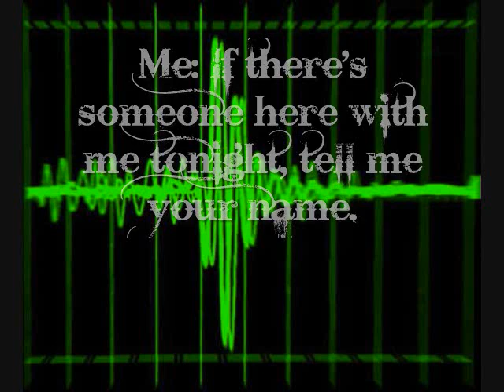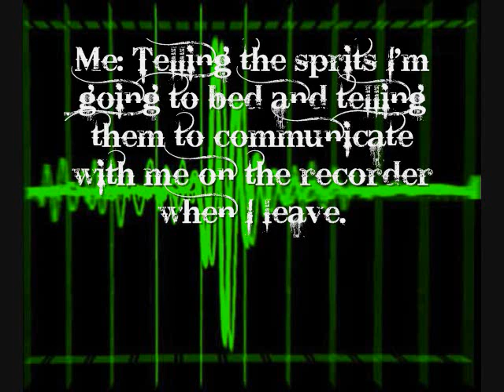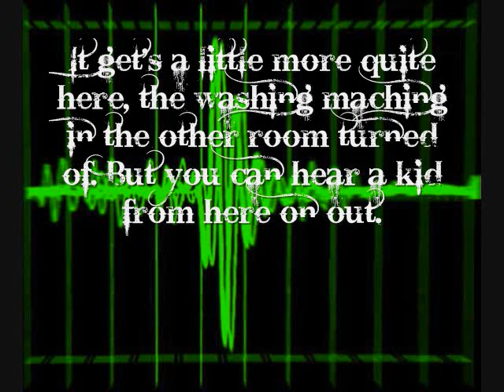GHOST BOX AKA FRANKS BOX, Test Number 1, at my house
I decided to test this at my house. Why? Because nothing happens here and I didn't feel that it was haunted. I didn't think I would get results. I was wrong...